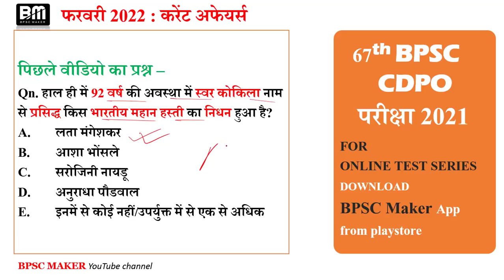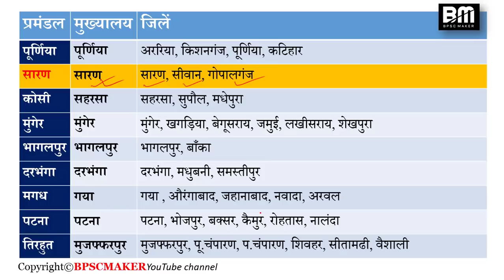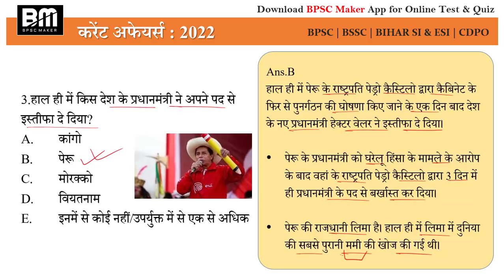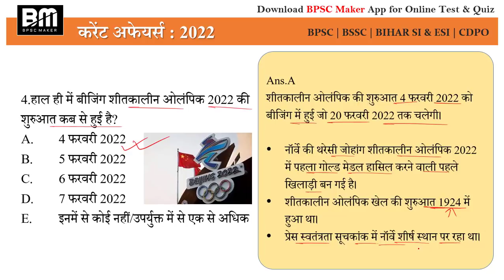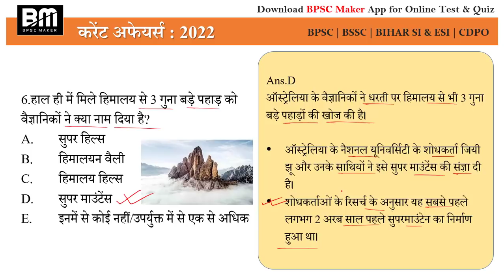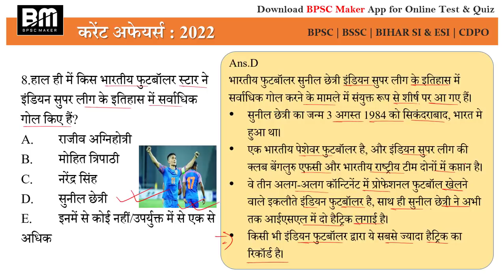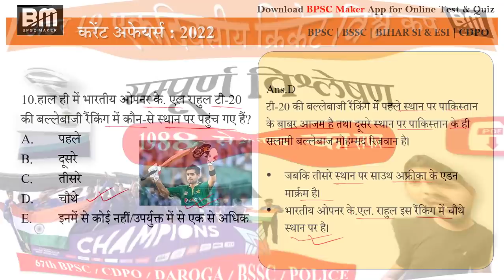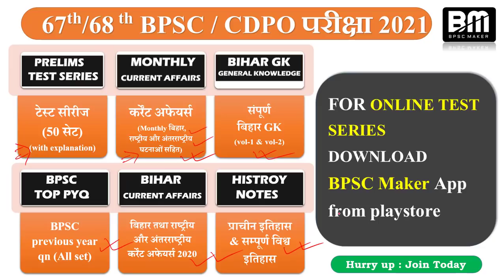Daily bihar current affairs | 09 February 2022 bihar current affairs | day#331 | BPSC Maker